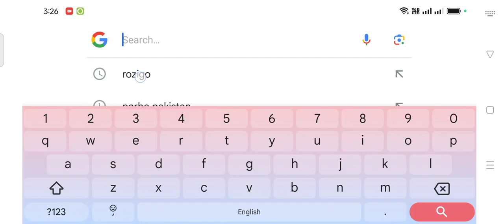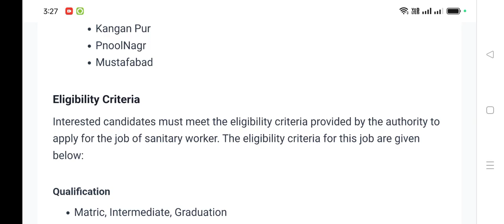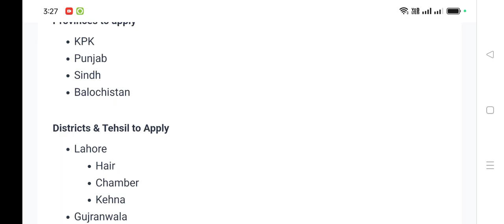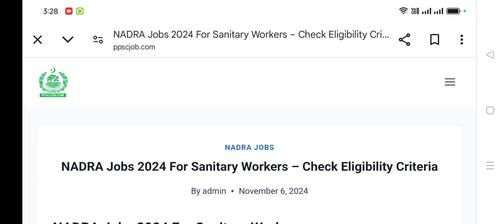Government Jobs 2024 - Latest Government Jobs Announced